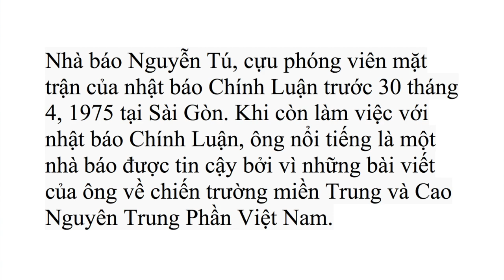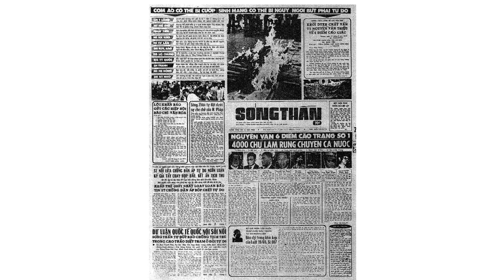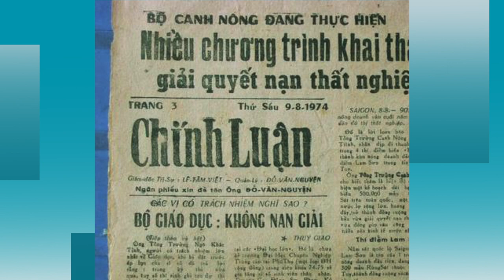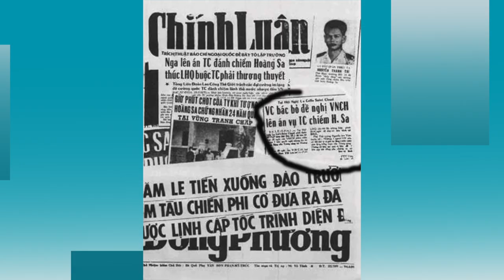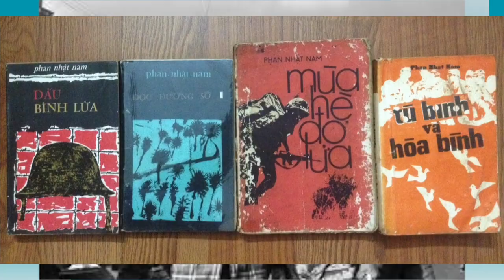VATV | Phỏng Vấn Phan Lê Dũng: Vai Trò Báo Chí Trong Chiến Tranh Việt Nam - P3